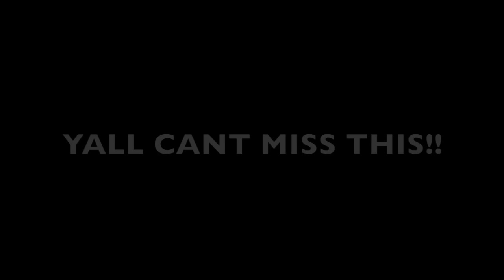MOA Trailer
NAPTOWN ARTIST STUNNA BOY FRESH AND THE MSE FAMILY SHOOTS THE HOTTEST INDIE STREET MOVIE OUT!!!